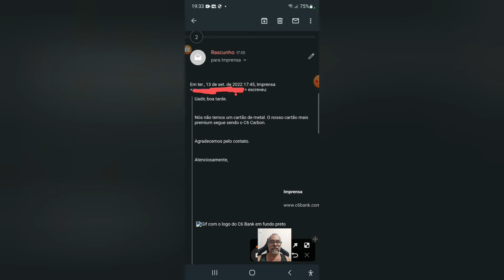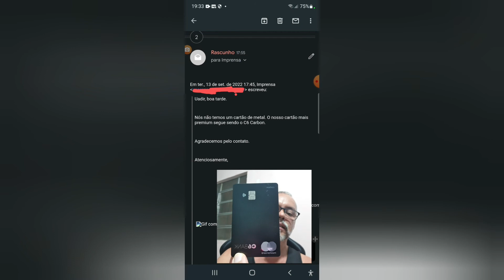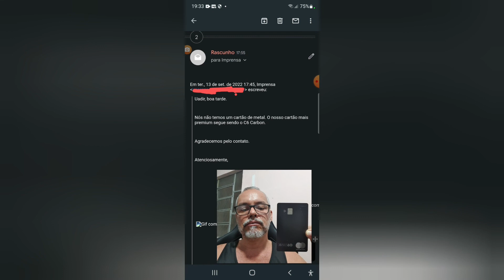C6 Carbon Black é o Único Cartão Premium (não terá Cartão de Metal C6 Carbon)😳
Eu me informei com o C6 não terá Cartão de Metal o mas Premium o mesmo o C6 Carbon Black Mastercard 😬😳Use a minha indicação do PagSeguro e comece a aceitar cartão sem pagar aluguel! Escolha uma maquininha para você ;D